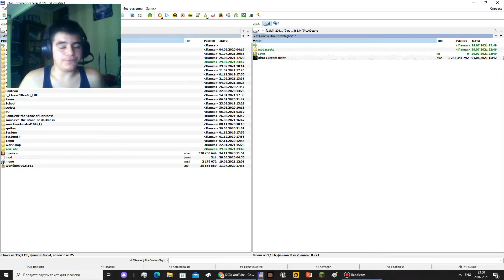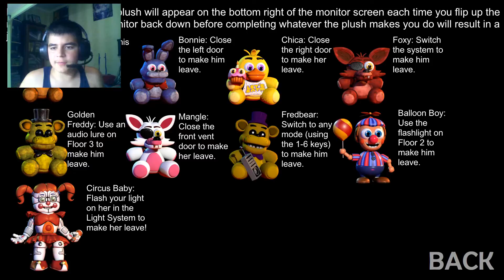Снова этот ужас...